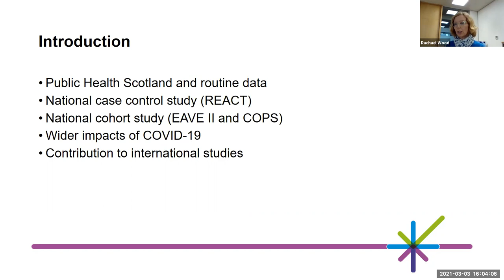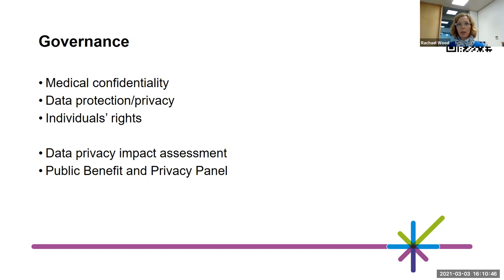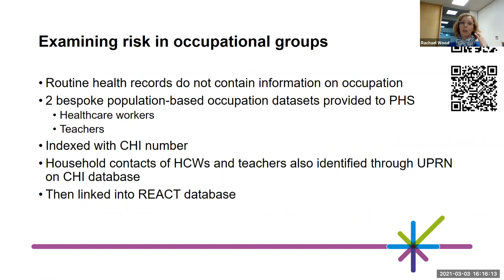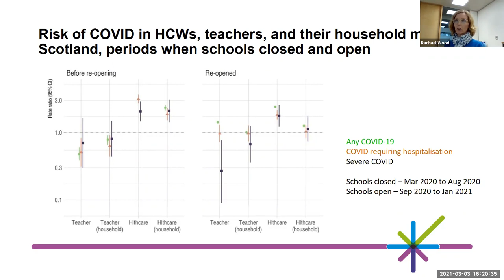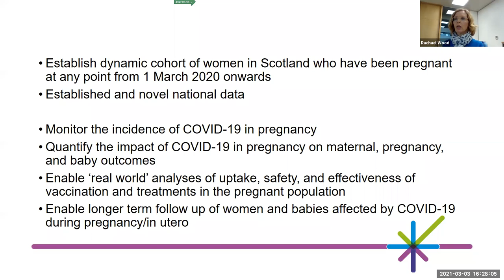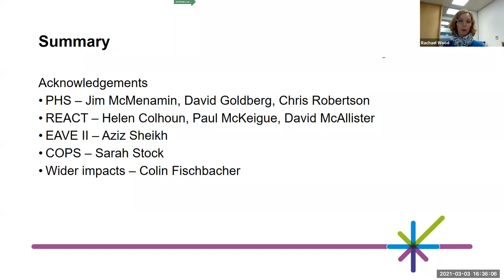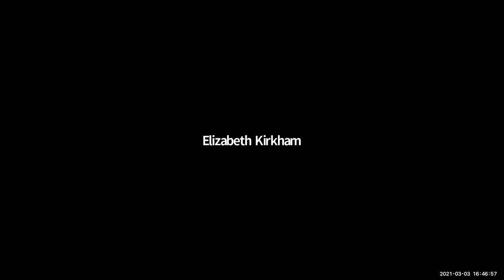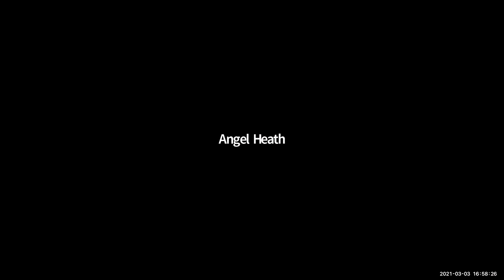Dr Rachael Wood: Routine health data to inform the response to Covid-19 in Scotland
Dr Rachael Wood, Consultant in Public Health Medicine in PHS and an Honorary Reader in University of Edinburgh gave a talk as part of the University of Edinburgh Psychiatry Special Lecture Series.

This lecture will set out the role of Public Health Scotland, focusing on the range of national health datasets held by the organisation, data developments that have been undertaken in response to COVID-19, and how national data has been used to support research on, and hence inform PHS’s response to, the COVID-19 pandemic.  The lecture will specifically discuss the national case control and cohort studies set up to study COVID-19, PHS’s work on the wider impacts of COVID-19 on population health and healthcare, and PHS’s contribution to international studies on COVID-19.